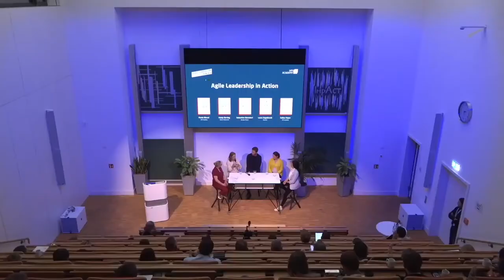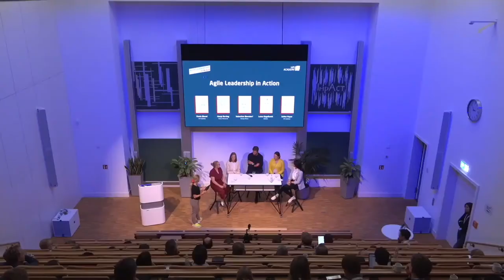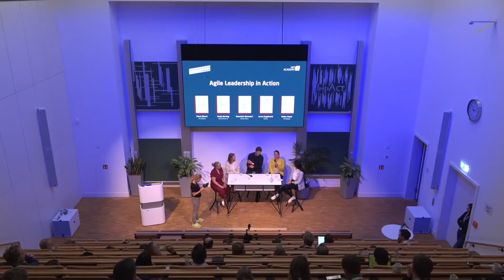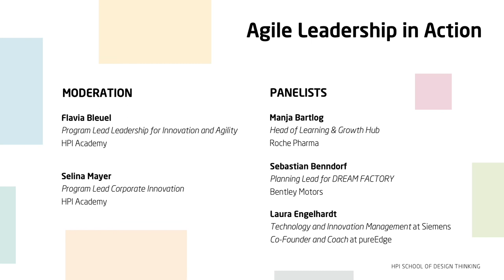Agile Leadership in Action | Design Thinking ImpAct Conference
At the Design Thinking ImpAct Conference, Manja Bartlog (Roche Pharma), Laura Engelhardt (Siemens), and Sebastian Benndorf (Bentley Motors) discussed the topic "Agile Leadership in Action." The panel was moderated by Flavia Bleuel and Selina Mayer (HPI Academy).

The "Design Thinking ImpAct Conference: 15 Years of Design Thinking at HPI" took place in a hybrid format on September 15th and 16th, 2022.